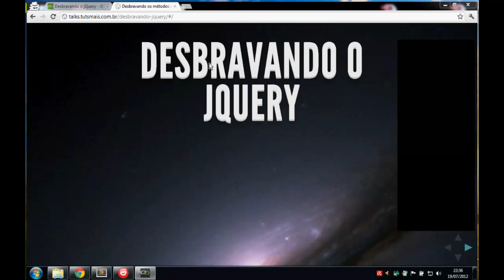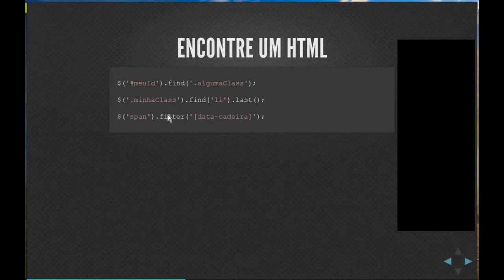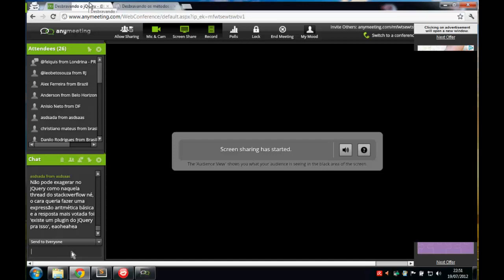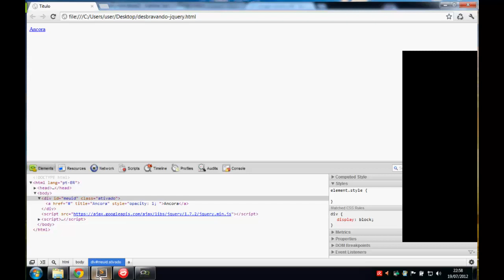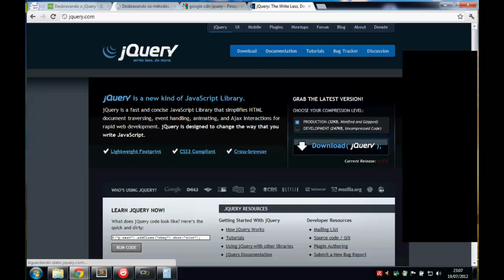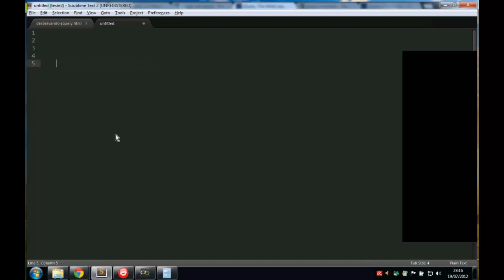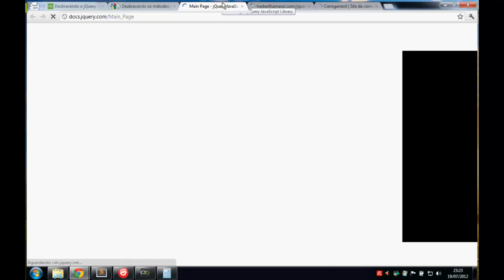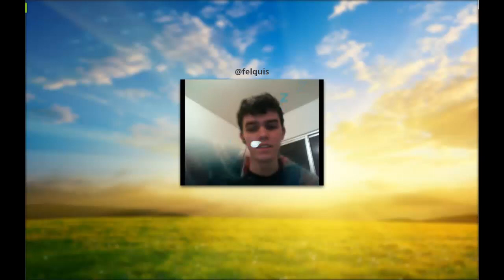DevCast - 17 - Desbravando o jQuery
DevCast: Desbravando o jQuery
Palestrante: @felquis